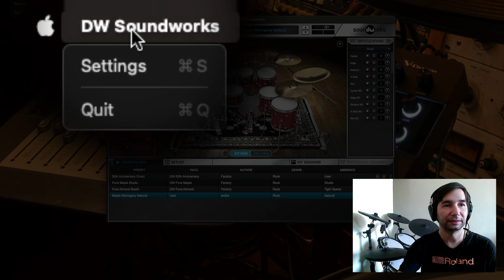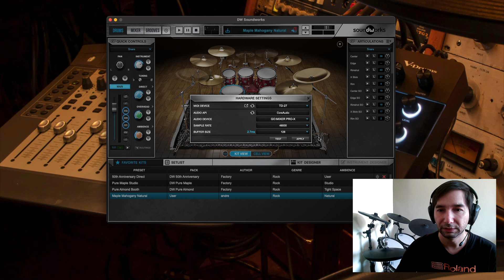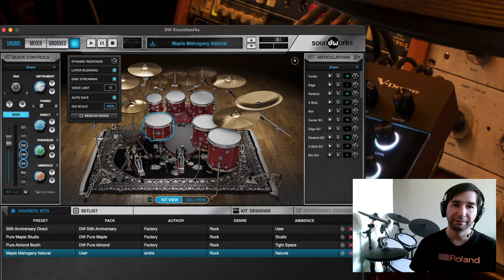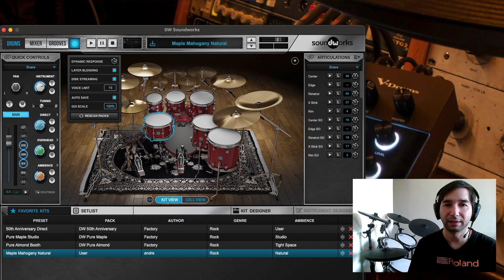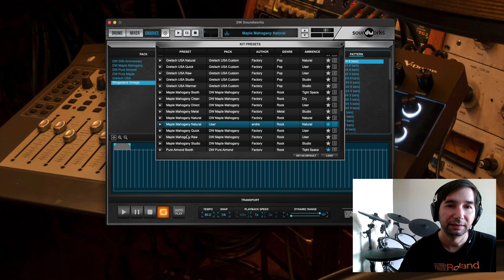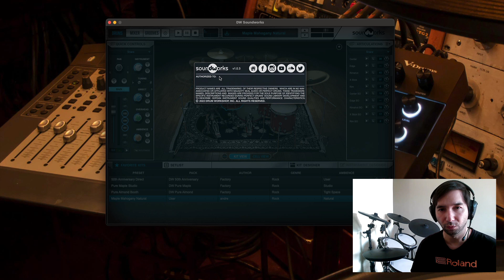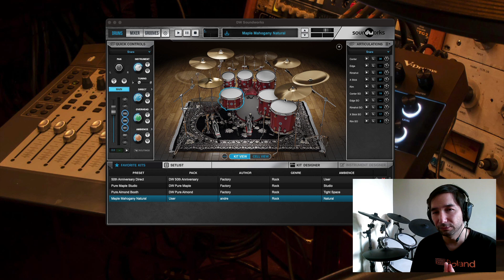Soundworks - Introdução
Nesse vídeo mostro as funções básicas do Soundworks, aonde você precisará entender cada passo para conseguir configurar e usar  da maneira correta.
A DW Soundworks foi projetada pela DW para fornecer uma poderosa solução de software que coloca o baterista no controle de seu som. Com uma interface intuitiva e simples e controles avançados para aqueles que querem ajustar cada detalhe, a DW Soundworks oferece a experiência mais autêntica com um aplicativo independente ou como um VST em um DAW. Com amostras gravadas na fábrica da DW de acordo com as especificações da DW, o Soundworks é a representação mais autêntica de sons DW em qualquer lugar. E com a capacidade de adicionar novos pacotes de som à sua biblioteca sempre que quiser, não há melhor maneira de personalizar seu som.
Assista para entender melhor.